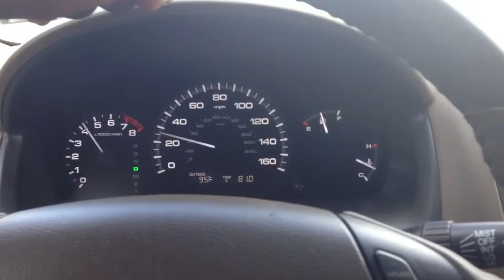2007 Honda accord v6 intake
Injen cai. Sounds like a v8